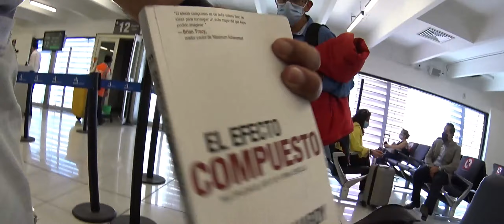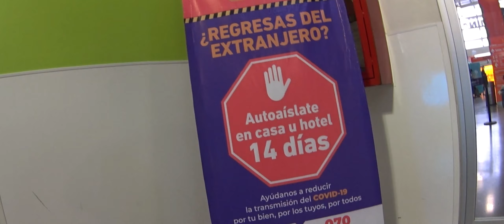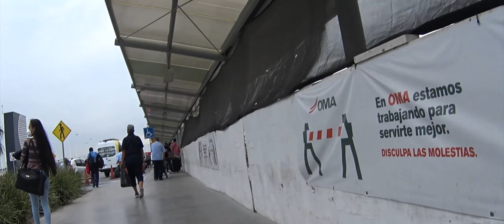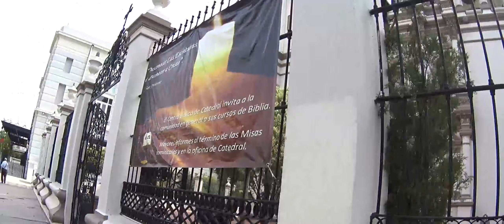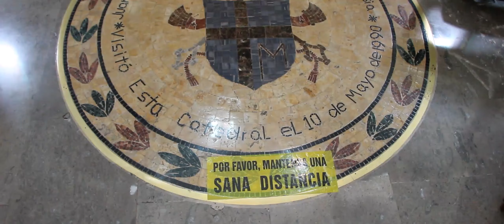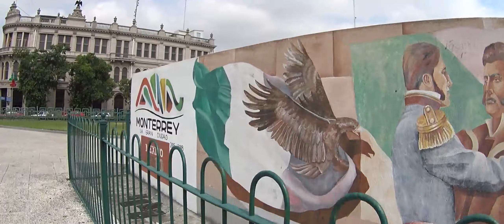Visitando Monterrey en 2020 - Parte 1 Medidas en Aeropuerto CDMX - Macroplaza y Paseo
Pues nuevamente por cuestiones laborables vinimos a visitar esta ciudad, dándonos la oportunidad de conocer nuevos lugares, aunque por la pandemia luce un poco triste y tampoco el clima fué muy favorable, quise mostrarles como es viajar en esta época, ya que también fué mi primer vuelo en avión desde que todo esto comenzó.

ImageIN.mx/Monterrey